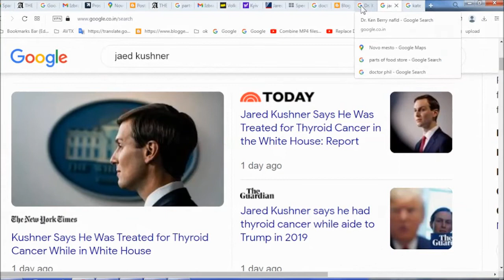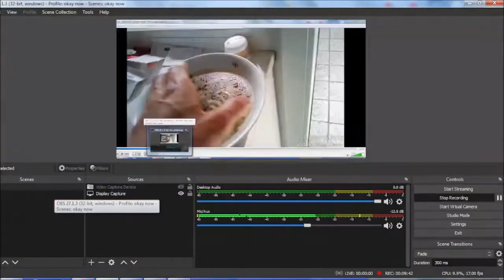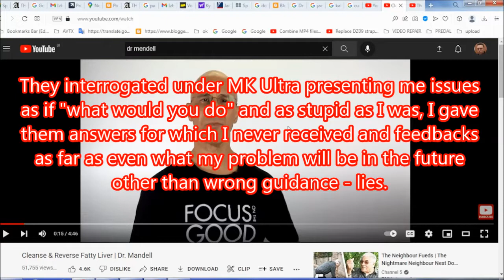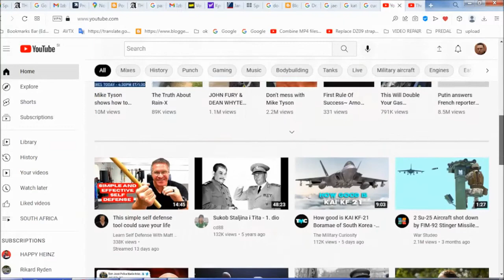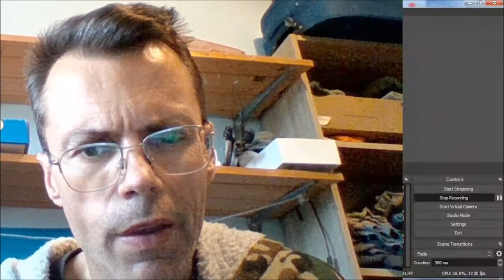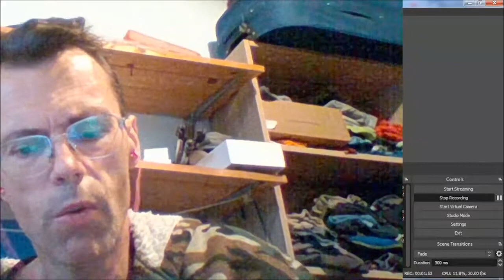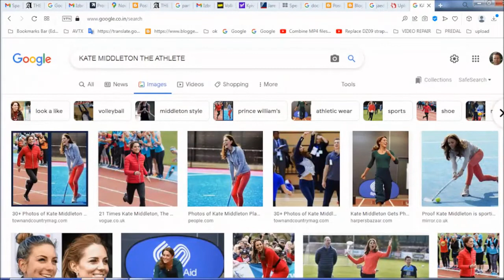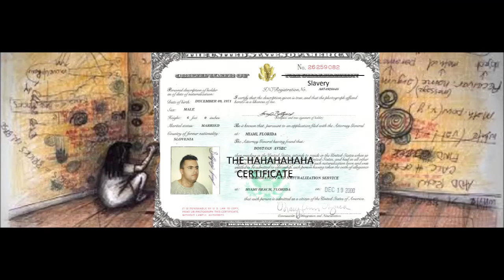2 of 2 Who, how, and why caused cancer to me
KATE THE ATHLETE: 2 of 2 - WHO, HOW, AND WHY CAUSED CANCER(and who financed spine breaking MK Ultra procedure in Poland) TO ME